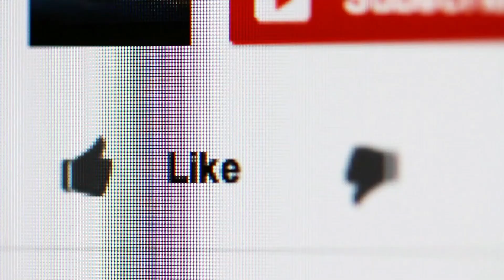TOP 3 🥇 MEJOR SILLONES RECLINABLES ¦ Comparación de Amazon ✓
este video es de lo mejor SILLONES RECLINABLES.

El ganador de la calidad en nuestra prueba SILLONES RECLINABLES es el Prixton Sillon Relax.

El sillón posee función calor. Actívalo cuando tengas frío y disfruta de una temperatura agradable.

Podrás disfrutar de su función masaje. Incorpora 8 motores distintos posicionados a lo largo del sillón.

Fabricado con un diseño elegante y con un material de alta calidad. Tapizado en piel sintética, con tratamiento anti-cuarteo y la estructura reforzada en acero y madera maciza.

Incorpora un mando para controlar y regular todas sus funciones.

Podrás reclinarlo de forma manual, llegando a una postura casi horizontal.

Es el mueble perfecto para tu salón. Descansa cómodamente, ve la televisión, lee una revista y pasa un rato agradable.

La alternativa es el Astan Hogar Sillon.

Astan Hogar le ofrece el sillón relax Premium con reclinación manual que le permitirá disfrutar del máximo confort y descanso que usted merece.
Con su mecanismo accionado por palanca y presionando el respaldo con fuerza de empuje, podrá adaptar el sillón de forma rápida y cómoda hasta que encuentre la posición más confortable: sentado, semi-reclinado o totalmente reclinado.
Olvídese de necesitar grandes espacios gracias a su sistema pared cero. Nuestro sillón relax Premium de diseño moderno, ergonómico y compacto, está fabricado en piel sintética de alta calidad con tratamiento anti-cuarteo y excelentes acabados. Además dispone de multi-acolchado extra en zona cervical, lumbar y asiento.
El ganador en relación calidad-precio en la prueba SILLONES RECLINABLES es el Don Descanso Sillon.

Con solo empujar podrás disfrutar de la mayor comodidad en cualquier momento, ya sea viendo la televisión, leyendo un libro o simplemente relajándote. El sillón reclinable tela cuenta con 3 posiciones: sentado, semi-reclinado o totalmente reclinado.
El sistema de apertura está fabricado en hierro y está anclado a la estructura del sillón realizado en tablero de partículas de madera. Incluye 4 patas para salvar irregularidades en el suelo y evitar rozamientos al abrir con alfombras, moquetas, etc.
Para que disfrutes de un merecido descanso y un completo soporte de apoyo en la zona lumbar, dorsal y cervical.
Solo tendrás que enroscar las patas y anclar el respaldo mediante unas grandes pestañas. En 2 minutos podrás disfrutar de tu sillón reclinable tela.
El sillón Relax con Reposapiés mide 103 cm alto x 66 cm ancho x 92 cm fondo y está tapizado en poliéster de alta calidad con tratamiento hipo alergénico, anti-arrugas y transpirable.